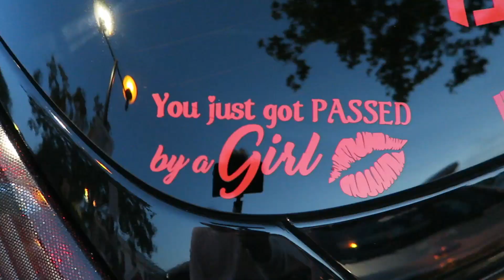Dirtee South Monthly Meet 22.06.19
Supporting my channel helps a lot!!

Dirtee South were hosting their monthly meet while I was at Kent so I thought I would attend to see what cars were there. Normally there is a lot more.